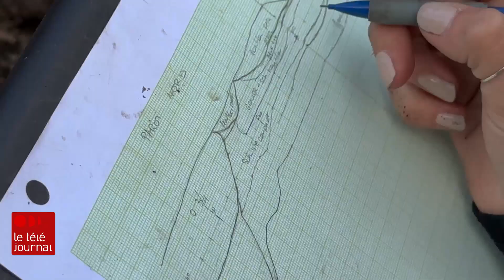Des ossements du 16e siècle découverts près de la traverse de Lévis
De récentes fouilles archéologiques près du quai Paquet à Lévis mettent en lumière ce qui semble être l'un des plus anciens cimetières européens en Amérique du Nord.